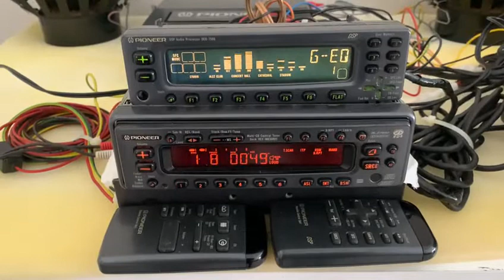Efsane Pioneer DEQ-7500 Ekolayzır Ve KEX-M830RDS Kasetçalar Tam Takım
Ekolayzır Teyip işlemci kasetçalar anfi kumanda Deck nostalji.